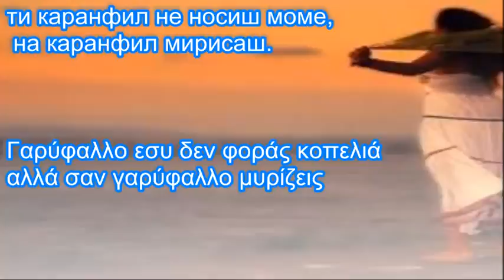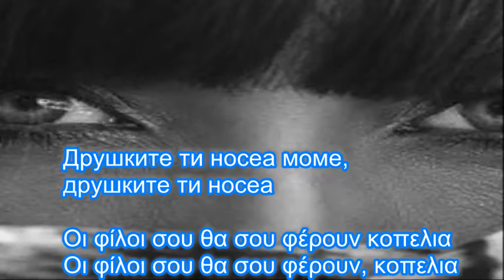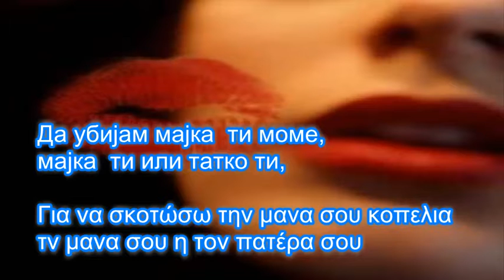Каранфило филфило моме, Γαρίφαλο γαρυφαλακι κοπελιά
Сите видеа имаат за цел да ја промовираат македонската традиција и да не се насочени кон приходи преку авторските права во сопственост на креаторите Каранфило филфило моме cо грчки и Македонски поднаписи  Γαρίφαλο γαρυφαλακι κοπελιά με  Ελληνικούς και Μακεδονικούς υπότιτλους